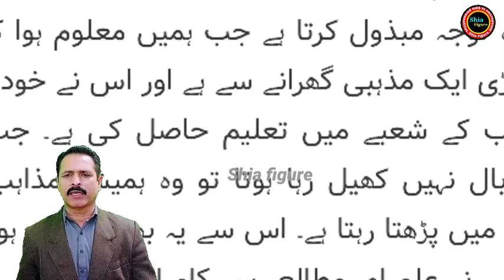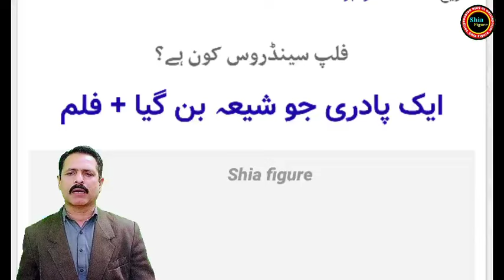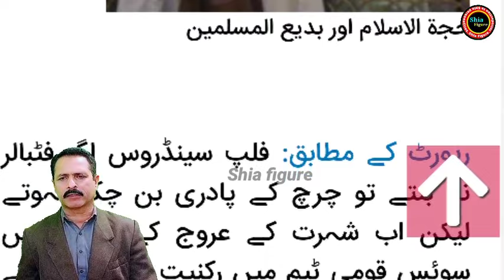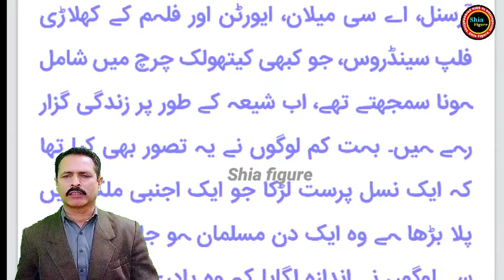Main Shia Kiyo Hua || Spain Footballer Christian Convert To Shia | Sunni Convert To Shia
About This Videos:

Bismillah Rahman Al Rahim Aslam Alaikum
Welcome to our channel Shia Figure, figure, today we will talk in this video about the Shia Muslims of Occupied Jammu and Kashmir, what is the current situation of Shia, how did the Shia religion spread here and which religious scholar created Shia? What is the role played in the spread and what is the situation of Wahhabism here? And what is the attitude of Wahhabis towards Shia Muslims.

# Mainshiahogiya